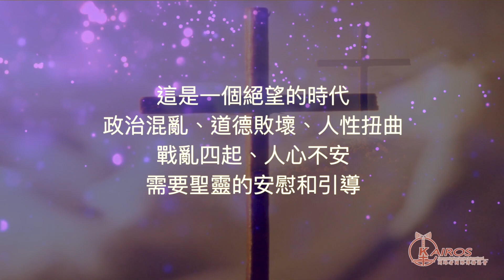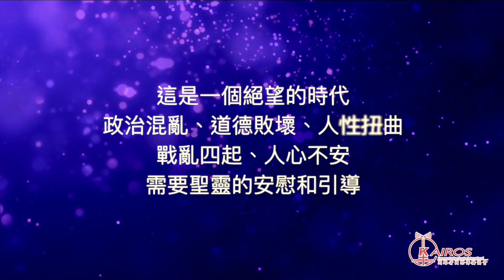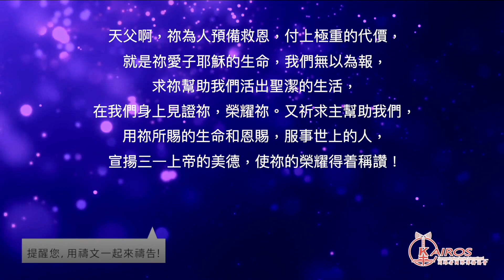【粵語】【禱告 平安系列】禱告的學習：保羅、讚頌